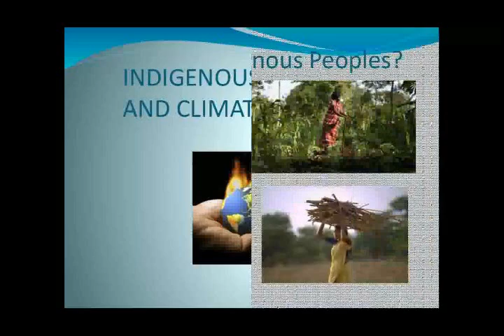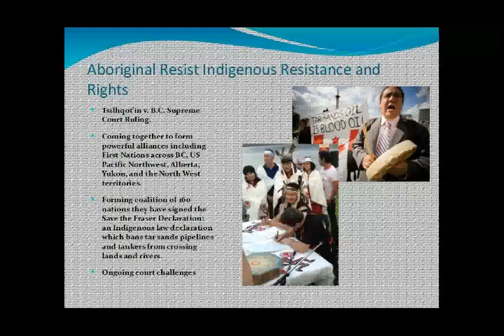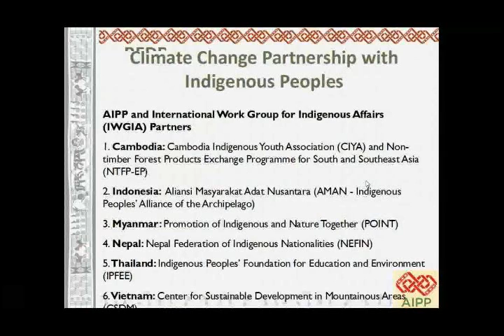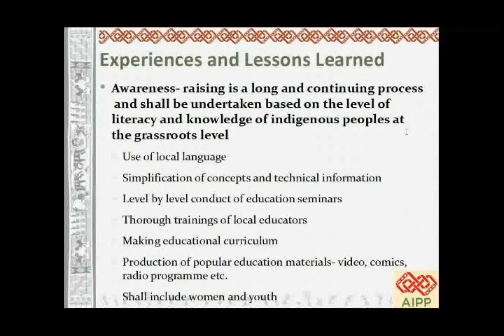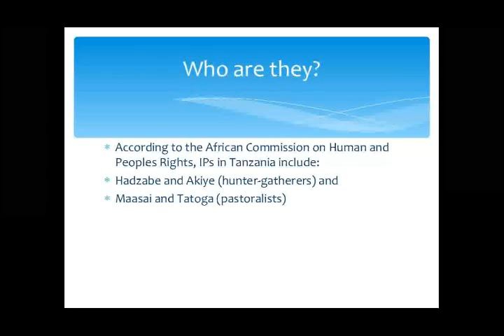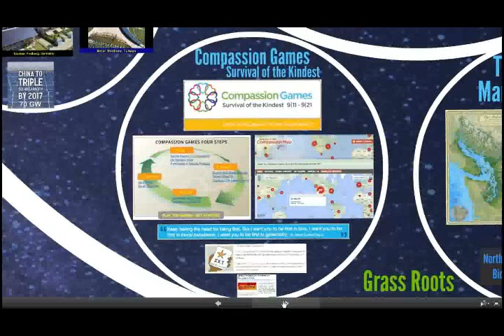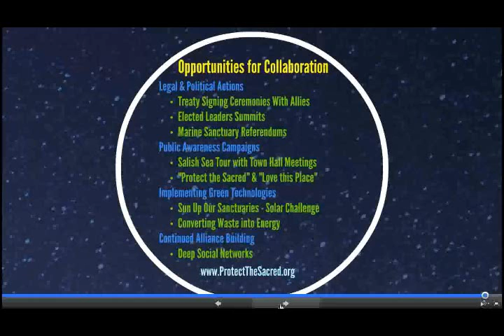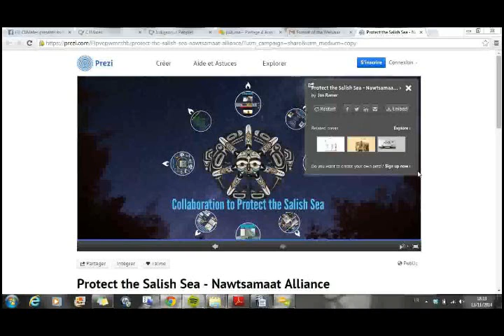Indigenous People - Webinar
This is a Webinar to present the CliMates project Indigenous People.
Indigenous peoples and communities can be found on all continents, occupy or use around 22% of the global land area, and represent about 5% of the world population. They heavily rely on their natural environment for subsistence. Their social, cultural and linguistic peculiarities typically revolve around natural resources. Global warming and on-going climate changes threaten indigenous peoples' way of life and identity. At the same time, they have adapted to many climate and environmental changes in the past.

Indigenous knowledge is thus a valuable asset in the implementation of mitigation and adaptation strategies and should be better included in climate negotiations.

How can their voice be heard and why does this challenge affect all of us? What can we learn from them regarding the development of mitigation and adaptation strategies?